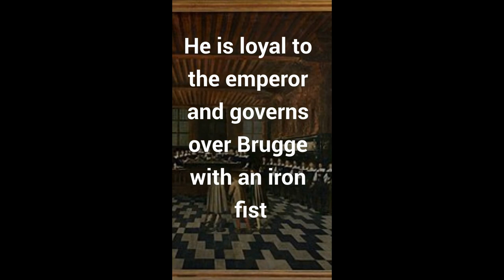The BRUTAL execution of Pieter Lanachals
The BRUTAL execution of Pieter Lanchals

Talk to us in the comments!

The emperor was eventually released under conditions. He broke the conditions, and punished Brugge.
As a reminder to stay obedient to foreign masters, the emperor ordered that there should be for ages to come swans on the public waters of Brugge.
This because Lanchals' name means 'longneck'.
The swans are there to this day but the legend is mostly forgotten.

The EXECUTION of LANCHALS